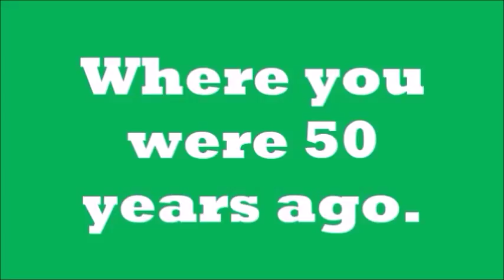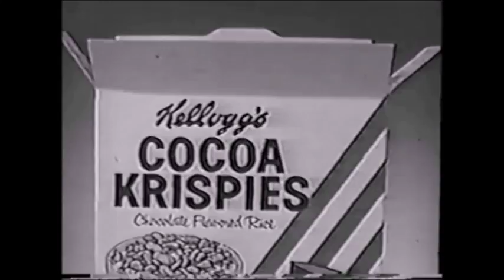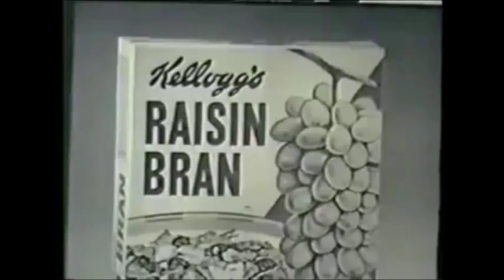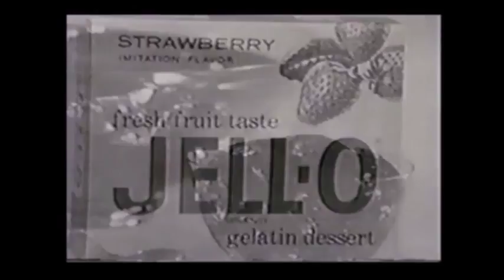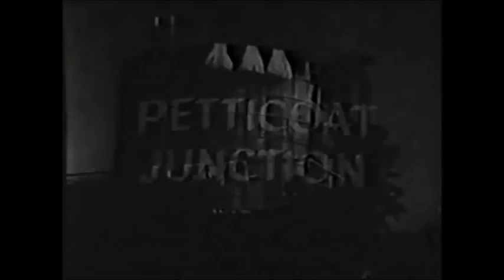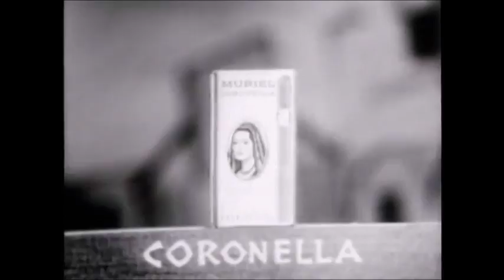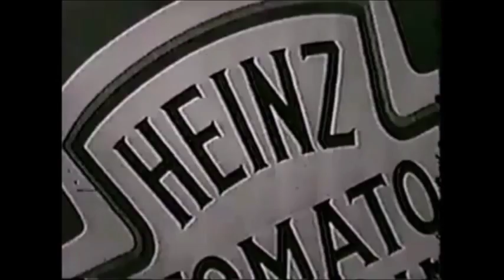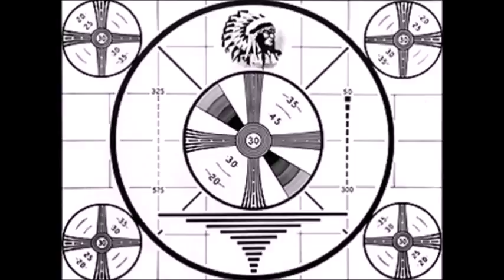TV Tidbits #14: Wild Kingdom, Glen Campbell, Yogi, Huckleberry, Fred, Barney, Bugs & more!